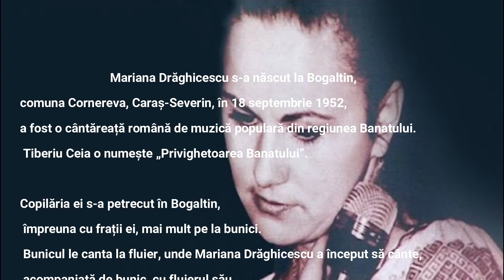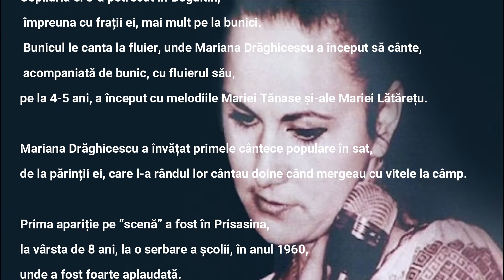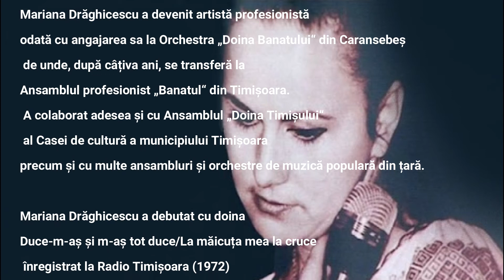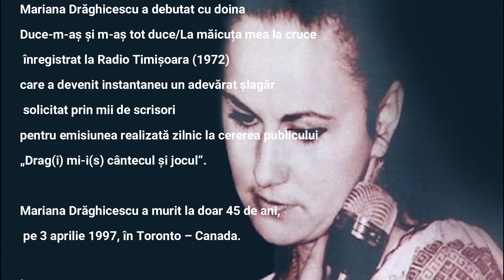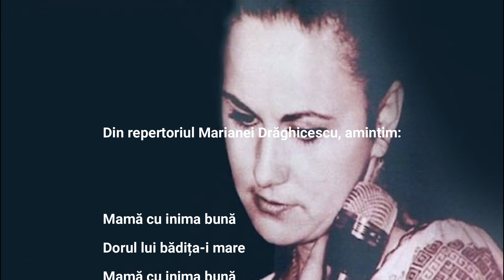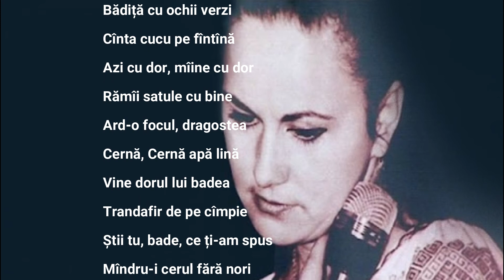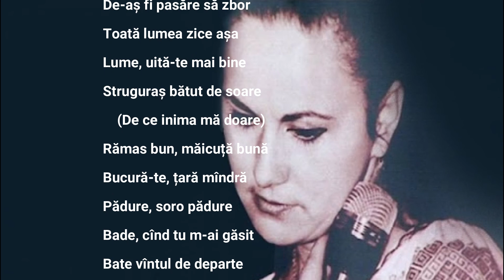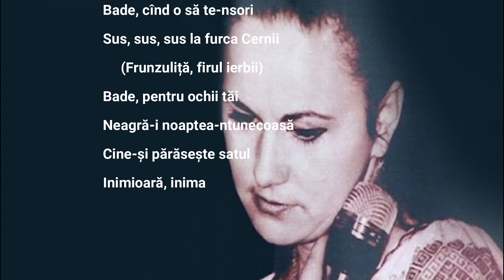Simion Țeicu despre Mariana Drăghicescu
Radio România Reșița

Interviu - Simion Țeicu
Realizator - Anca Bălălău

 18 septembrie 2017

Montaj si editare: Eugen Emeric Chvala
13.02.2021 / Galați